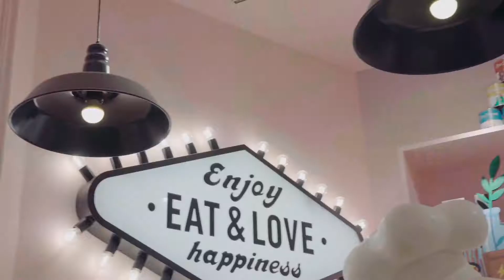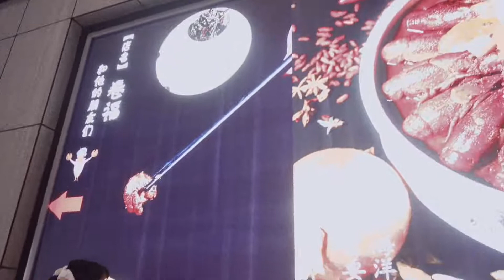貓梓 Cat Nekoko